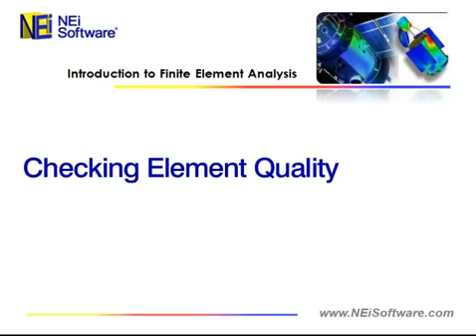How to Check for Element Quality - Intro to FEA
From the Q&A Session of "Introduction to Finite Element Analysis", an on-demand webinar offered by NEi Software

The webinar demystifies the FEA process by examining the underlying technology that is used. It also looks at best practices and common mistakes to avoid.